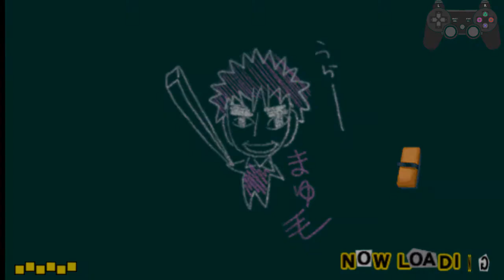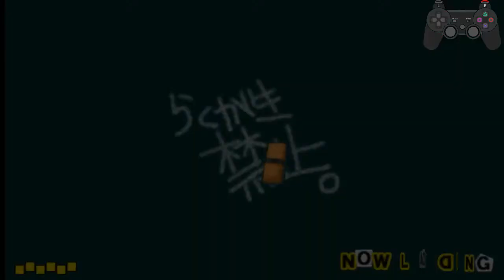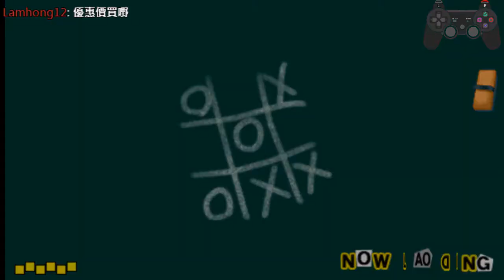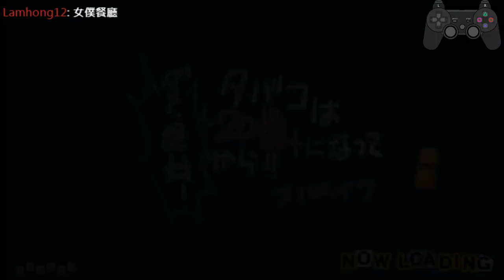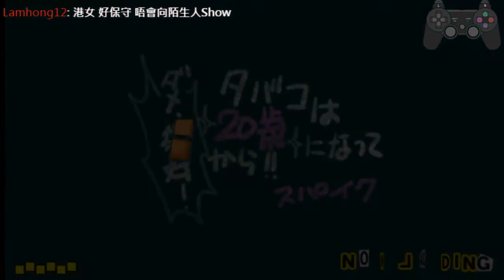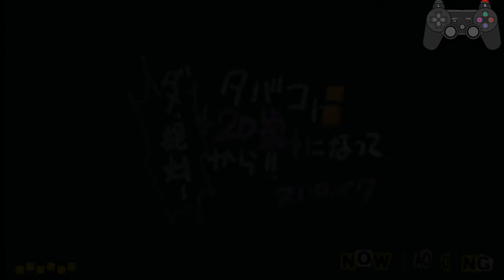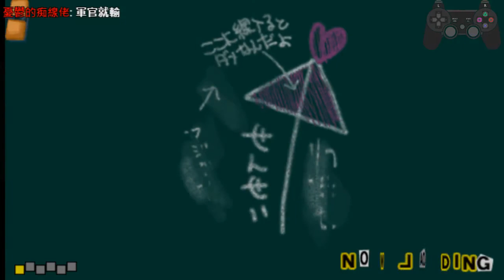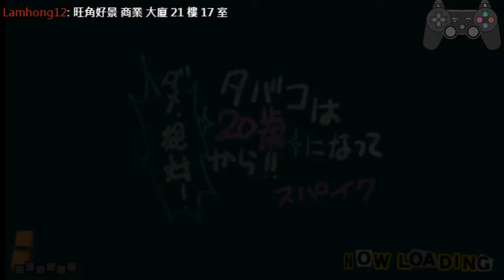PSP ガチトラ! 〜暴れん坊教師 in High School 2018 01 20